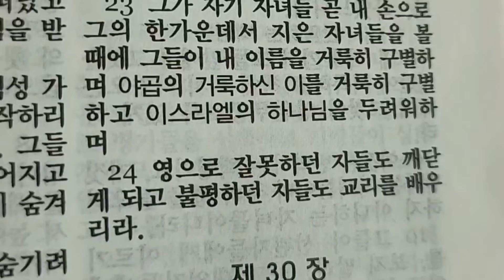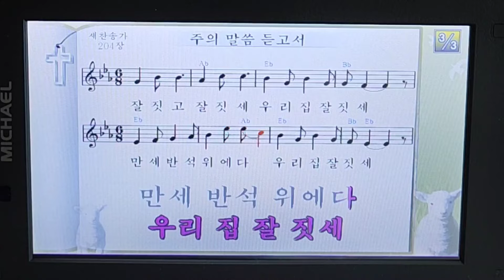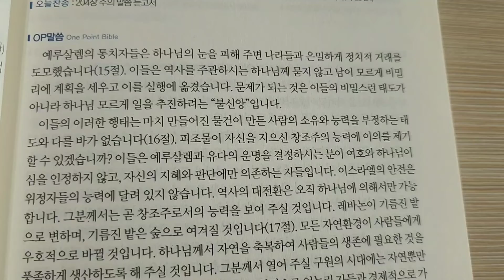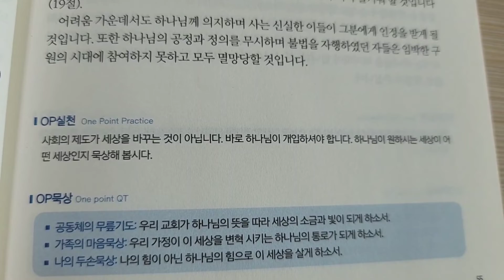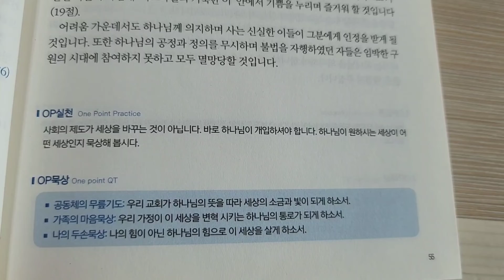2월 23일 가정예배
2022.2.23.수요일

제목 : 창조주의 능력
묵상말씀 : 이사야 29장 1절 ~24절

새길말씀 : 이사야 29장 24절
마음이 혼미하던 자들도 총명하게 되며
원망하던 자들도 교훈을 받으리라
하셨느니라

오늘찬송 : 204장 (주의 말씀 듣고서)

말씀요약

어려움 가운데서도 하나님께 의지하며
사는 신실한 이들이 그분에게 인정을
받게 될것입니다

또한 하나님의 공정과 정의를 무시하며
불법을 자행하였던 자들은 임박한
구원의 시대에 참여하지 못하고
모두 멸망 당할 것입니다.

실천
사회의 제도가 세상을 바꾸는 것이 아닙니다.
바로 하나님이 개입하셔야 합니다.
하나님이 원하시는 세상이 어떤
세상인지 묵상해 봅시다.

묵상
공동체의 무릎기도
우리 교회가 하나님의 뜻을 따라
세상의 소금과 빛이 되게 하소서

가족의 마음묵상
우리 가정이 이 세상을 변혁 시키는
하나님의 통로가 되게 하소서

나의 두손묵상
나의 힘이 아닌 하나님의 힘으로
이 세상을 살게 하소서

아멘